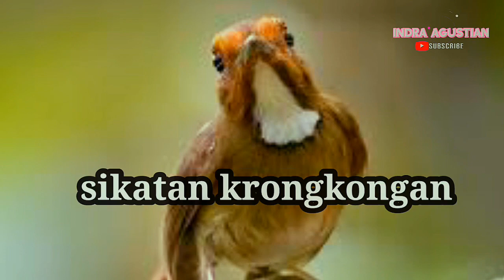Jarang yang pelihara burung ini || sikatan krongkongan putih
Burung sikatan krongkongan putih adalah salah satu burung dari keluarga muscicapidae  yg jarang di pelihara karena sangat susah di pasaran

di sini kita akan bahas seputar burung seperti review. unboxing burung. tips cara merawat burung. seputar dunia ternak.
bukan maksud kami so tau atau menggurui tapi kami hanya ingin berbagi  apa yang kami tau dan kami juga akan menjawab pertanyaan pertanyaan dari temen temen lewat video sebisanya kalau yang kami belum paham pasti kami cari tau dulu dari sumber terpercaya. silahkan bertanya lewat komentar dengan cara yang sopan karena komentar yg tidak baik atau kasar akan di hapus otomatis.. terima kasih sudah mendukung channel ini buat yang belum subscribe silahkan subscribe dulu karena satu subscribe dari teman teman sangat berarti bagi kami.. salam satu hobi  dari pinggiran kabupaten sukabumi.